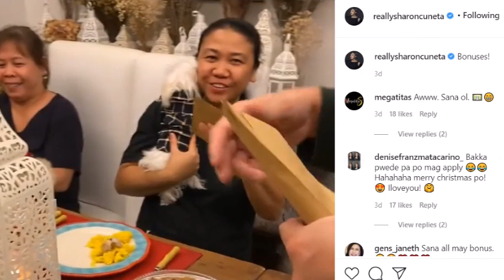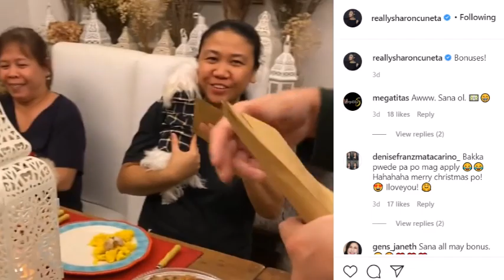FRANKIE PANGILINAN AT SHARON CUNETA GANITO ANG GINAWA SA KANILANG KASAMABAHAY ALAMIN